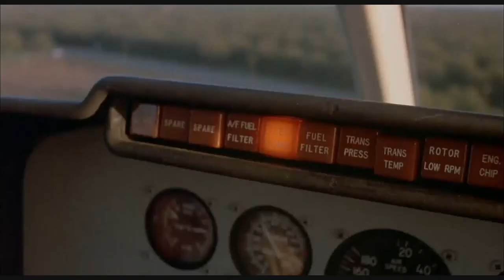Dirty Mary Crazy Larry - Scene 13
A helicopter & car chase from the American movie "Dirty Mary Crazy Larry".